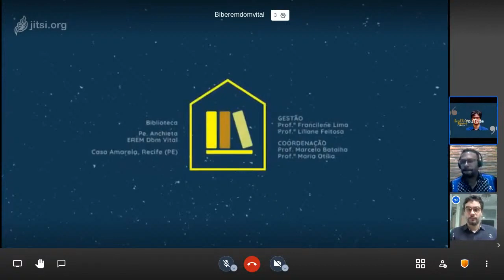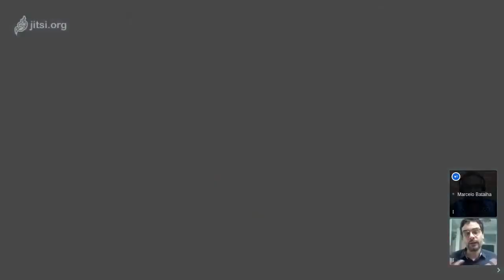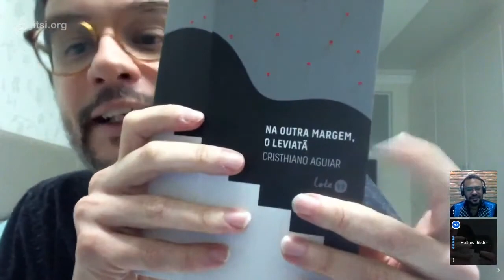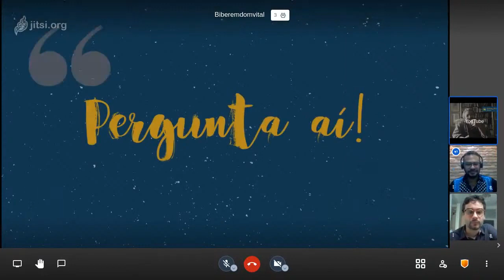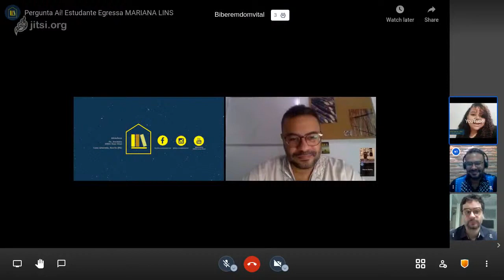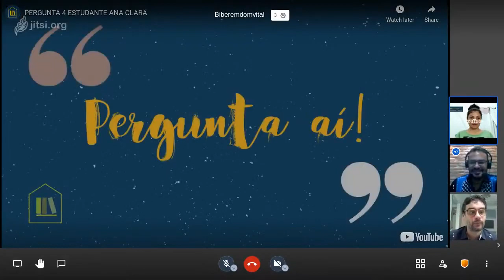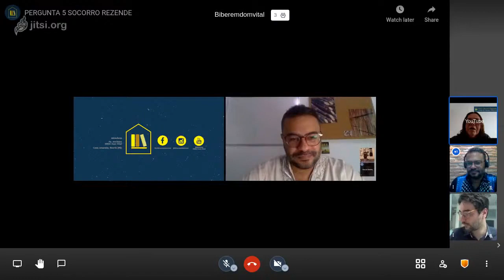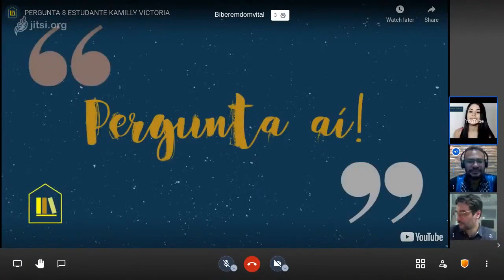#002/2020 - Conversa com Escritor recebe Cristhiano Aguiar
No Conversa com Escritor, o professor Marcelo Batalha recebe o escritor e crítico literário Cristhiano Aguiar. Autor dos livros de contos "NA OUTRA MARGEM, O LEVIATÃ" (Lote 42, 2018), "AO LADO DO MURO" (Dinâmica, artesanato) e "OS JUSTOS" (Moinhos de Vento, edição artesanal) e também do teórico "NARRATIVA E ESPAÇOS FICCIONAIS: UMA INTRODUÇÃO" (Editora Mackenzie, 2017). Paraibano de Campina Grande, Cristhiano é mestre em Teoria da Literatura pela Universidade Federal de Pernambuco, doutor em Letras pela Universidade Presbiteriana Mackenzie e atuou como pesquisador visitante na Universidade de Berkeley, nos Estados Unidos. Participou da revista Granta - Melhores Jovens Escritores Brasileiros e trabalhou no Festival Recifense de Literatura. Tem textos publicados na Inglaterra, Estados Unidos e Argentina. Atualmente, trabalha como professor do Programa de Pós-Graduação em Letras da Universidade Presbiteriana Mackenzie e escreve sobre literatura para a Revista Pessoa